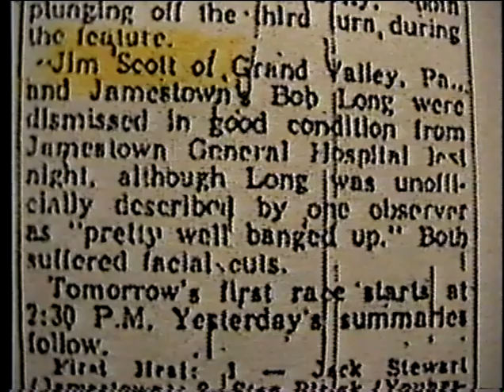Roll O' Bowl Profile: Jim Scott (2007)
A May 3, 2007 interview with race car driver Jim Scott on his career especially at Roll O' Bowl Speedway located in Watts Flats, N.Y. This is part of the Harmony Historical Society.